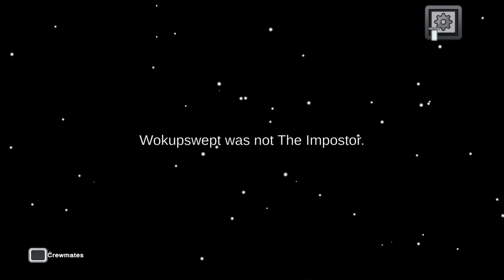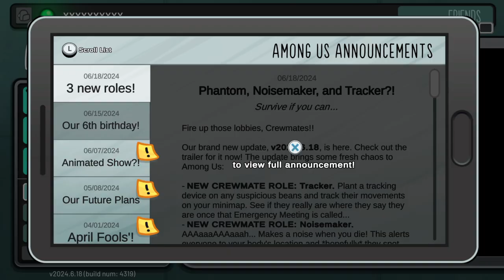Among Us - New Roles! - Tracker, Alarm And Phantom